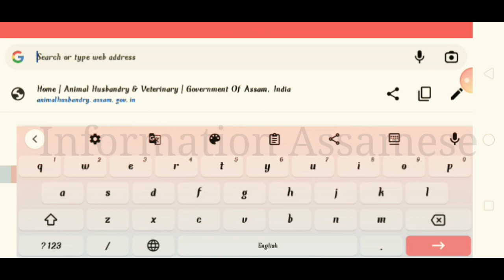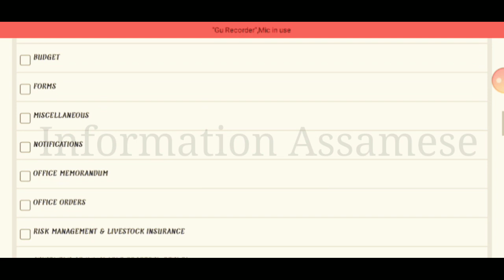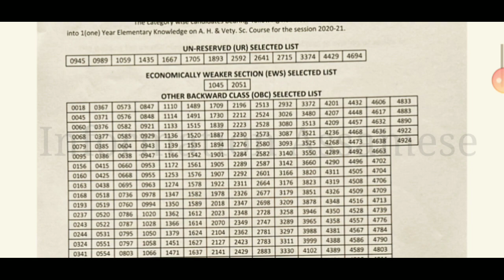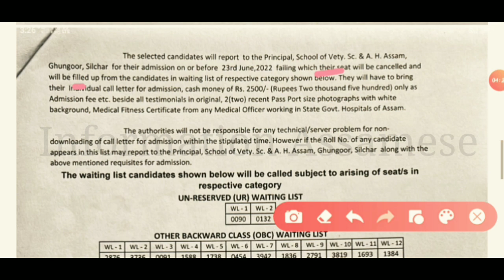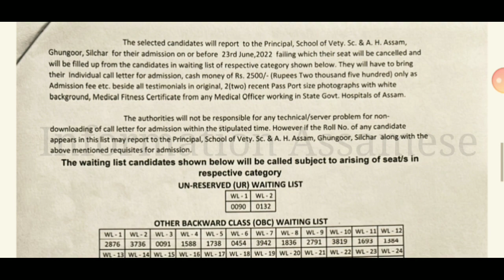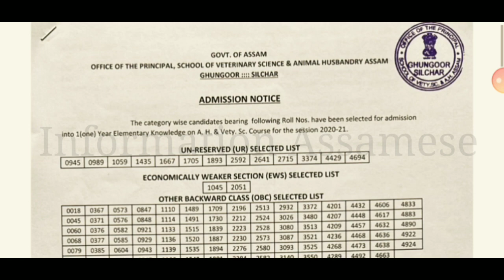Veterinary Department Assam Result Declared||Check your result||VFA Result||Veterinary field asst.